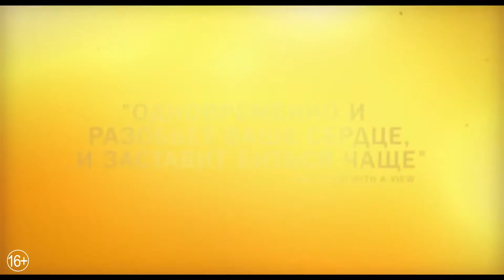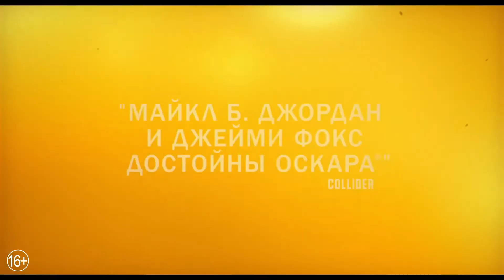Просто помиловать - русский трейлер №2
Дата выхода в РФ - 27 февраля 2020 года
Страна - США

Жанр - драма

Картина расскажет реальную историю одарённого чернокожего юриста Брайана Стивенсона. Он посвятил себя борьбе за равные права и возможности в суде для самых уязвимых слоёв населения — в том числе неимущих, которые не в состоянии позволить себе квалифицированного и заинтересованного в успешном исходе дела адвоката.